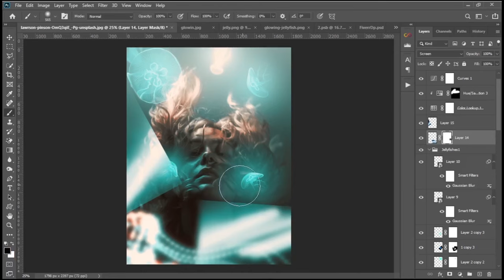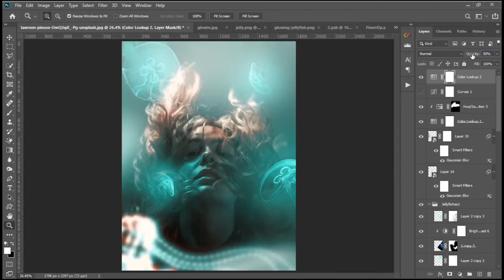Fantasy Glowing Jellyfish Photoshop manipulation Editing - Speed Art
Creating a fantasy glowing jellyfish photoshop manipulation. It's a speed art of photoshop editing, I shall be uploading a full-length tutorial very soon. Thanks!